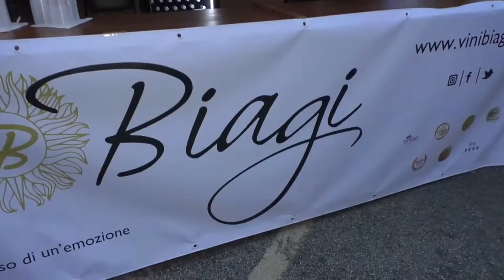Riparte la storica sagra di Torano Nuovo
Ha tagliato il traguardo dei 50 anni nel 2019 e ieri è ripartita dopo due anni di stop per la pandemia. Taglio del nastro per la Sagra di Torano Nuovo in programma fino al 17 agosto